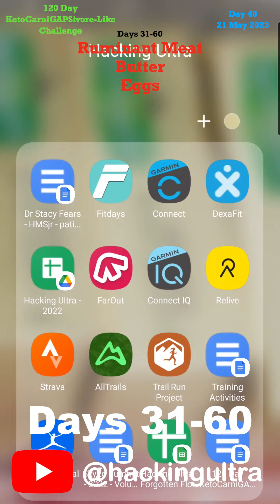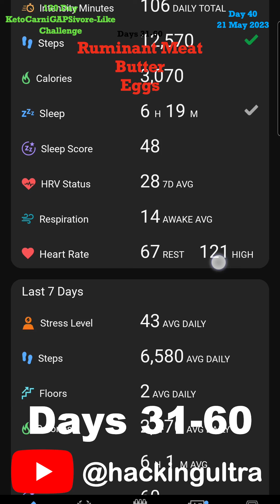120 Day Challenge - Day 40